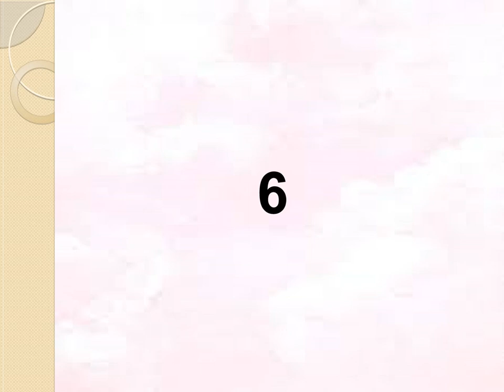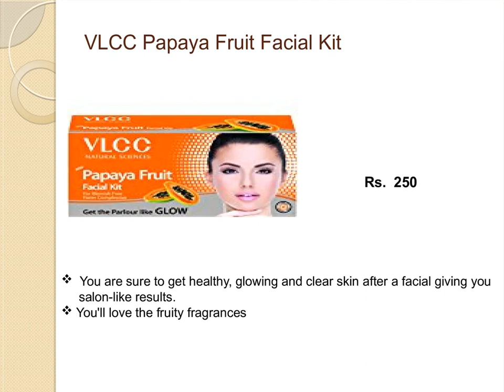Top 10 Best facial kits for glowing skin , Acne treatment, Wrinkles, Anti Aging in India with Price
Links of the 10 Best Facial Kits 2018 :

Lotus Herbal Radiant Gold Cellular Glow Facial Kit

Biotique Party Glow Facial Kit For Instant Glow + Free Swiss Magic Dark Spot Corrector

Vaadi Herbals Saffron Skin Whitening Facial With Extract Of Sandalwood

Biotique Anti Tan Facial Kit + Free Swiss Magic Dark Spot Corrector

Himalaya Pure Skin Neem Facial Kit with Face Massager

Natures Essence Papaya Facial Kit Mini Free Face Wash Worth Rs.65

VLCC Gold Facial Kit and Insta Glow Bleach Combo

Aroma Magic Bridal Glow Facial Kit

Hello Everyone,

बिना Hair Straightener के बालों की Hair Straightening करें घर पर सिर्फ 3 products इस्तेमाल करके